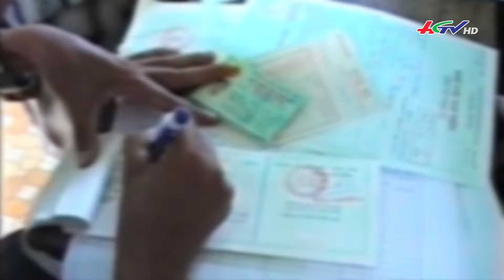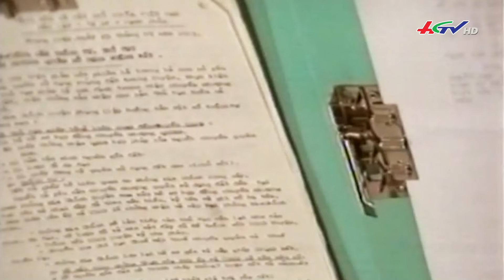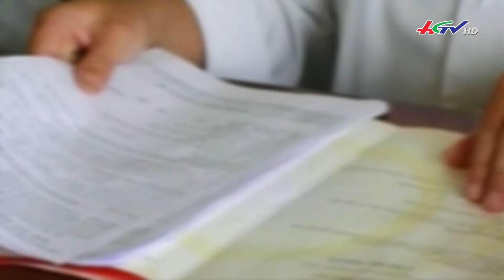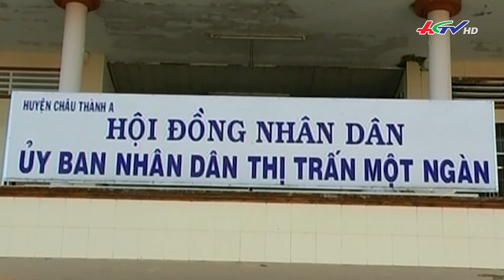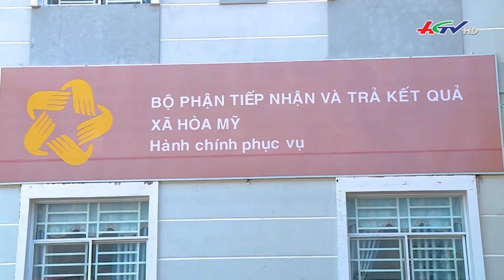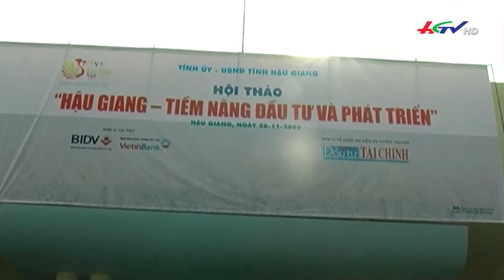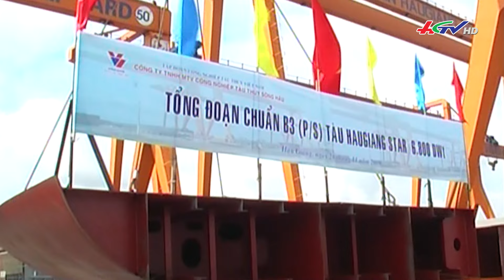Những ngày đầu Chính quyền phục vụ nhân dân | Truyền hình Hậu Giang